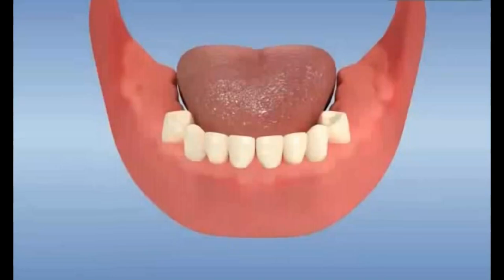Metal Partial Denture Animation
| Removable Metal Partial Denture
| Metal Partial Dentures
| Metal Removable Denture